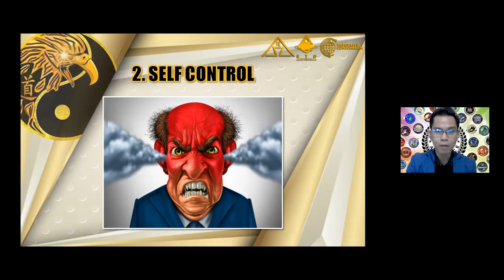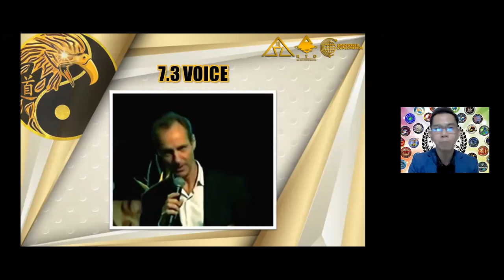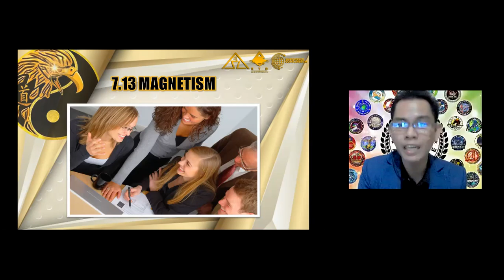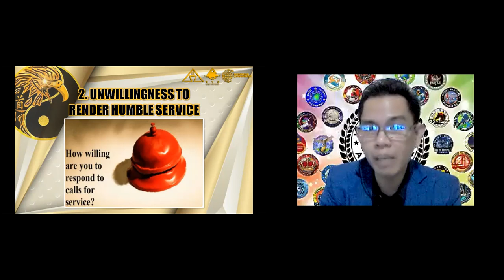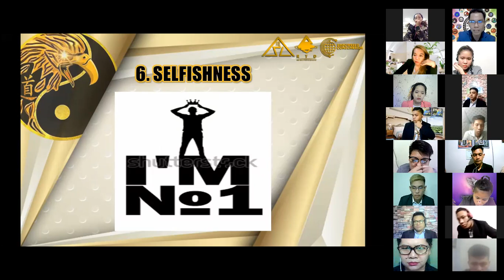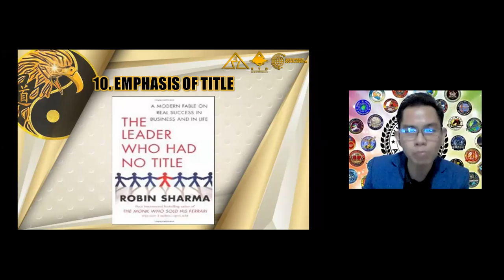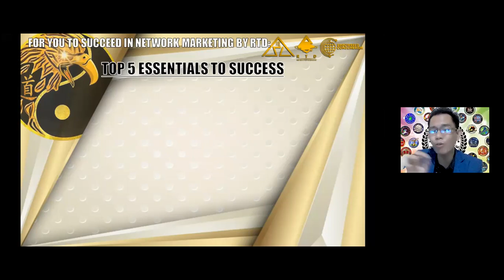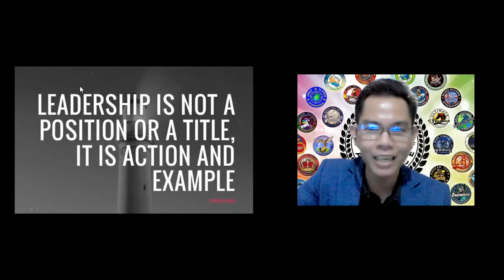Leadership Training by Upline Joseph Emmanuel Casili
Anu-ano nga ba ang mga factors ng pagyaman at alamin kung anu ang magiging behavior para makapagpalaki ng grupo,